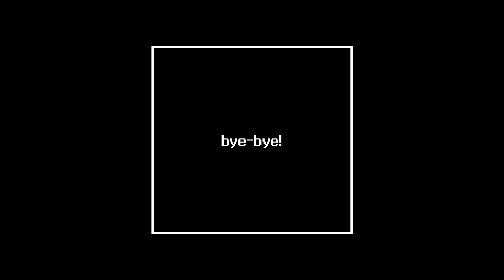(Fake) Micfone Color (Sprint) - Startup and Shutdown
Another Micfone. Released in 2003. Available on Sprint, Verizon Wireless. Features a color screen (first phone to feature it), polyphonic speaker (CMX 2.0 Soundfont) and an ability to playback MP3, WAV, AAC, WMA audio files by transferring them by using a special data cable which came with the phone in the box. No camera though, cameras would be introduced in Micfones which were manufactured in mid 2006.